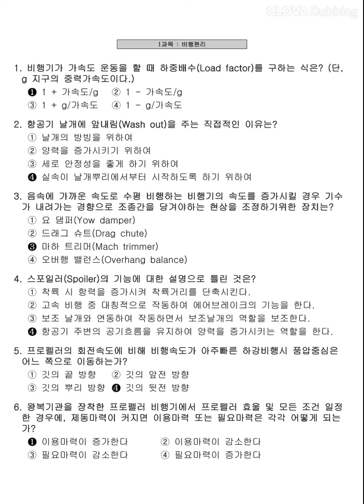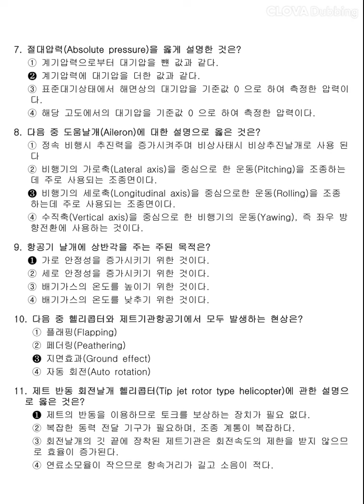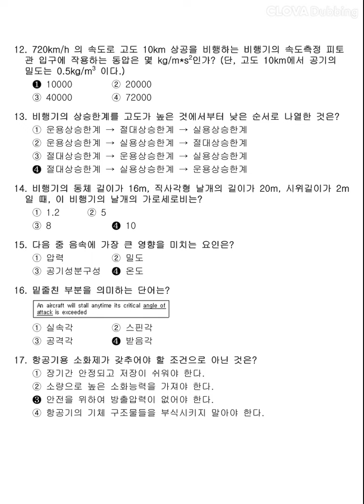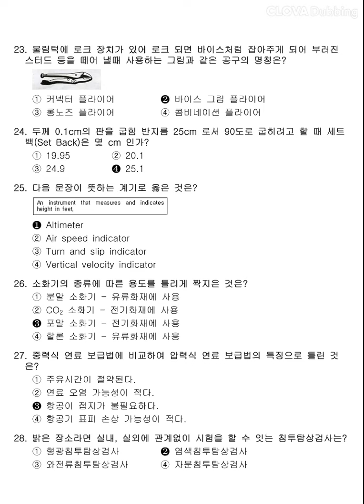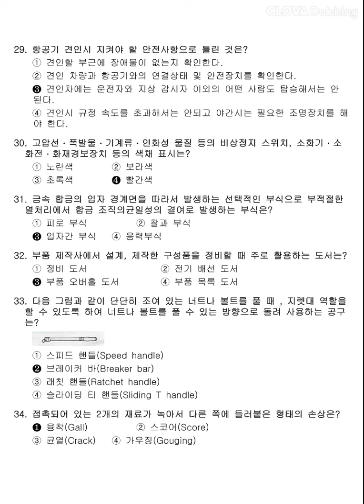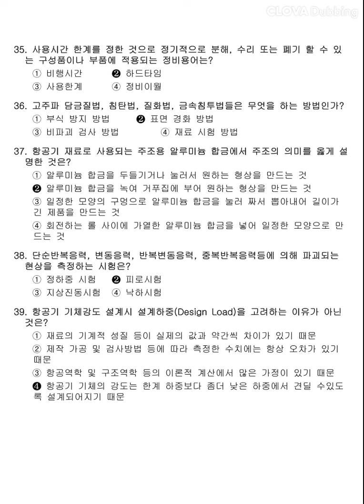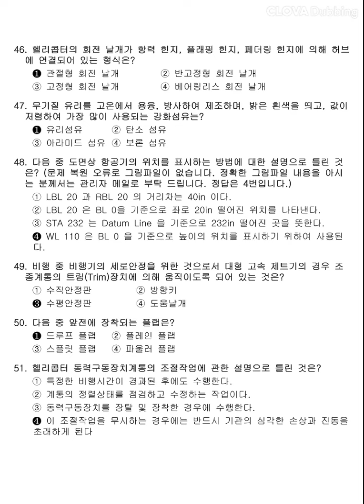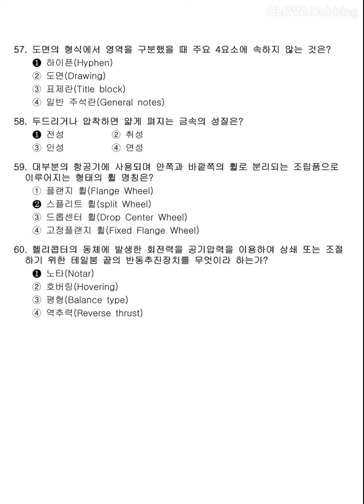[항공기체정비기능사] 2010년 1회 필기 기출문제